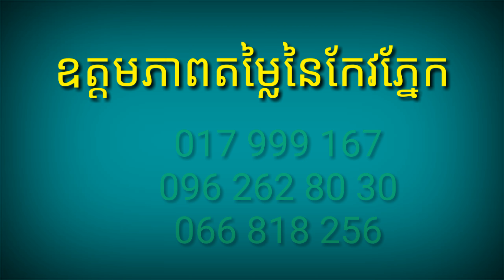ឧត្តមភាពតម្លៃនៃកែវភ្នែក និងជំងឺភ្នែក៦យ៉ាង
Explain about eyes property and 6 type of eyes diseases